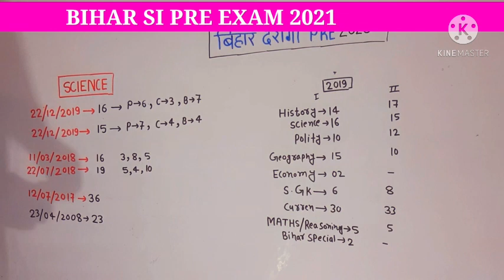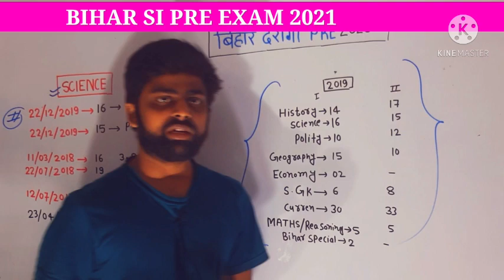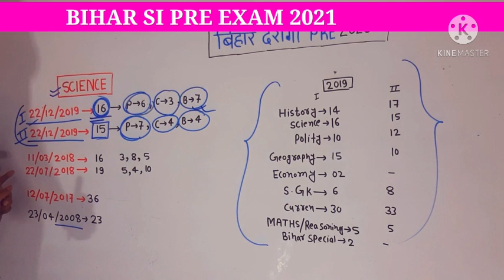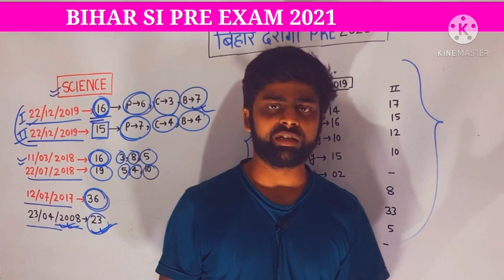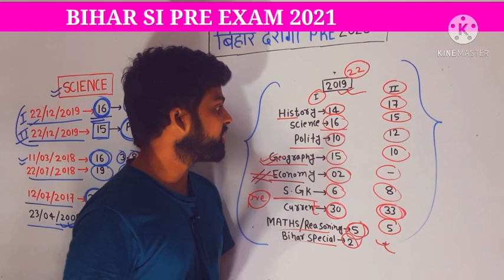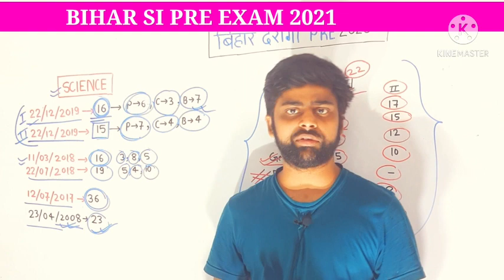Bihar daroga pre exam date || पिछले 15वर्षों का Trend Analysis || Bihar si exam date